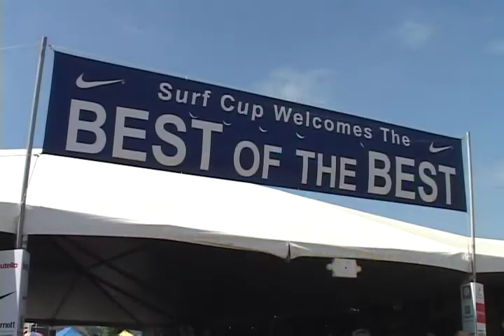NJSA 04 Elite vs San Ramon Azuri GU17G QF - SAN DIEGO SURF CUP 2011